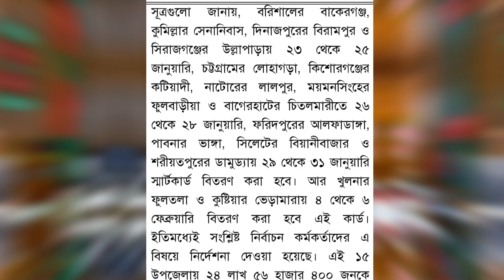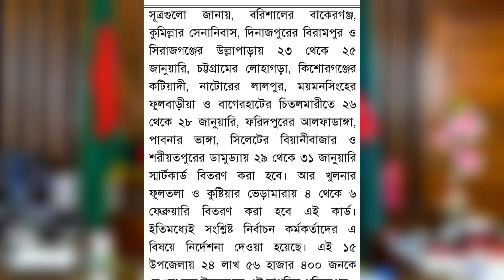২৩শে জানুয়ারি থেকে বিতরন হবে স্মার্টকার্ড/স্মার্ট কার্ড বিতরণের নোটিশ প্রকাশ/smart card check online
❤️❤️❤️ Hi friends Assalamu Alaikum you are watching FW Tech, I am with FW Shakil, the video that I have brought for you today is: 🎥: * ২৩ তারিখ থেকে বিতরন করা হবে স্মার্ট কার্ড *

ইনশাআল্লাহ। 😍